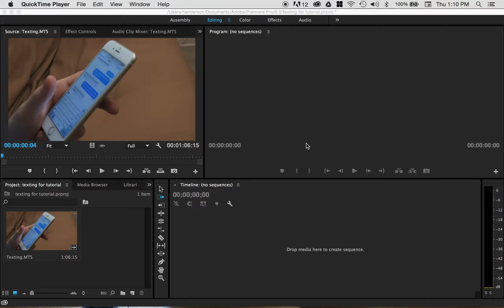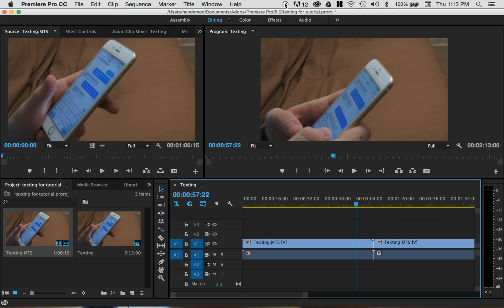Fixing audio problem in Premiere Youtube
This video explains how to enable source patching if you cannot drag audio into your sequence.